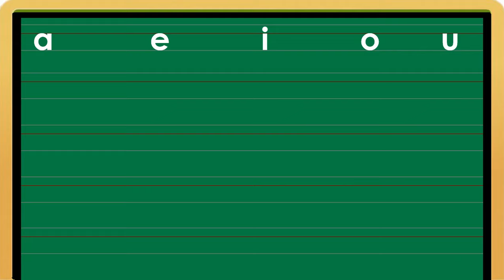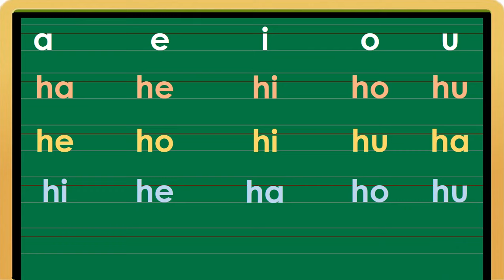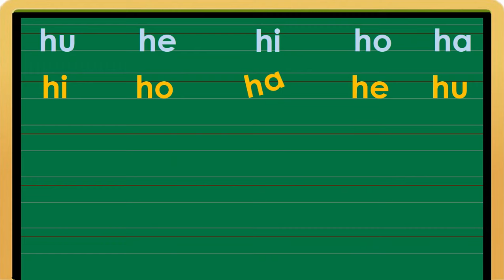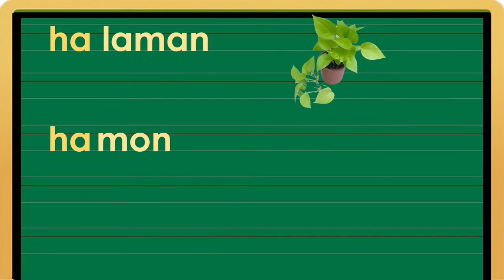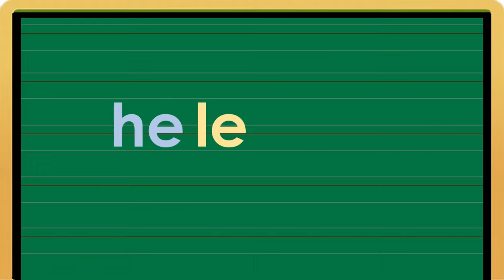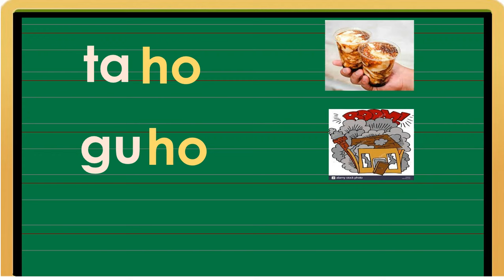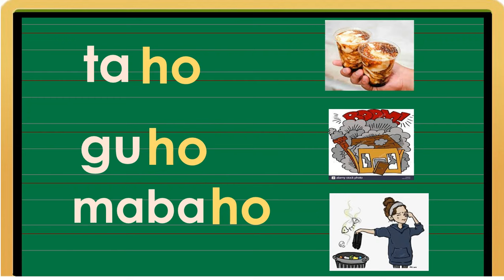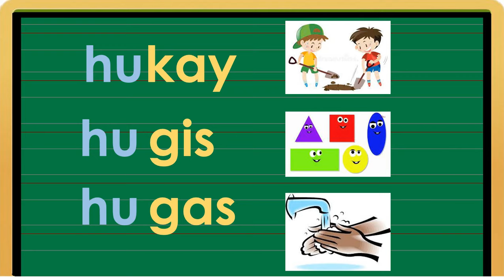MAGSANAY AT MATUTONG BUMASA NG ABAKADA PART 5 (HA HE HI HO HU)